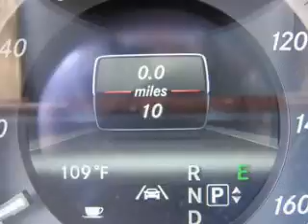2013 Mercedes-Benz E350 - Atlanta GA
Year: 2013
Make: Mercedes-Benz
Model: E350
Trim: E-Class
Engine: Petrol
Transmission: Automatic
Color: Polar White
Mileage: 10
Address:
345 McFarland Parkway